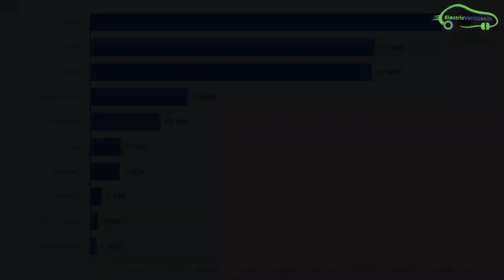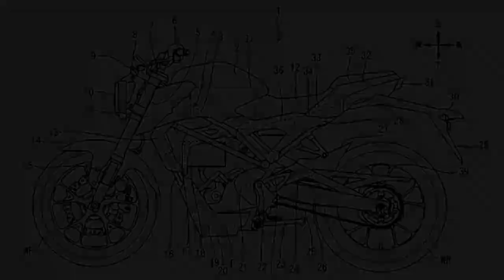India's 1st Lithium-Ion Manufacturing Plant, Honda Electric Motorcycle, Saathi eBike - EV News 110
India's first lithium-ion battery manufacturing plant - Epsilon Carbon
Techo Electra Saathi
Honda CB125R electric motorcycle